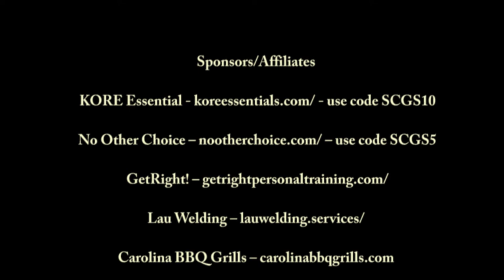Talking with Taktikal Santa feat Aquil Bey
This is an interview I did with Aquil Bey from Tailored Defense Training Group about the training we got from him along with his Lite Fighter 365 course.  Go check him out with his website below and get signed up for some of his classes especially the Lite Fighter 365, you will not be disappointed.  He is a great person and instructor, and you will learn so much.  These are skills that are needed especially with the medical.

Aquil Bey/Tailored Defense Training Group - litefighter365.com

Lau Welding – lauwelding.services/

The Sutter Law Firm – sutterlawSC.com/